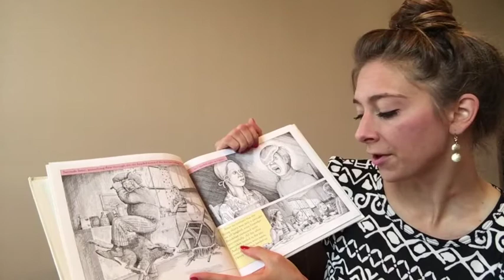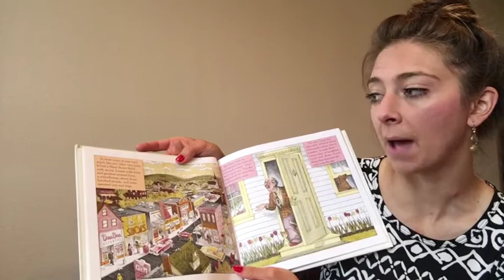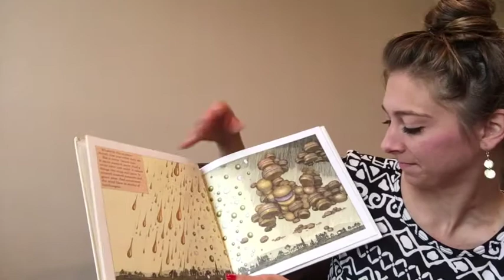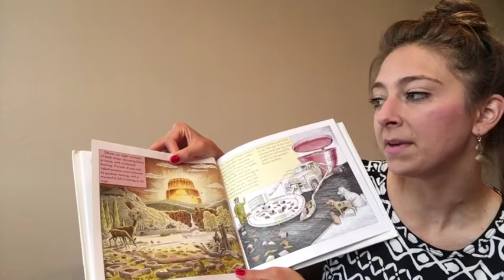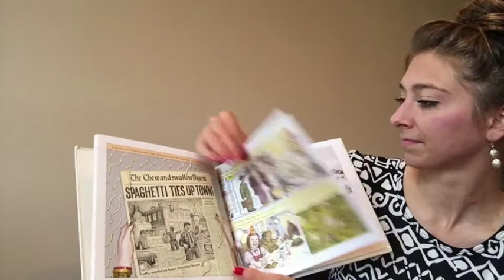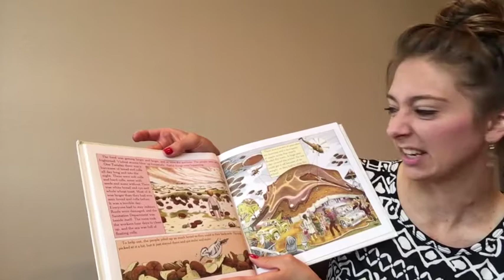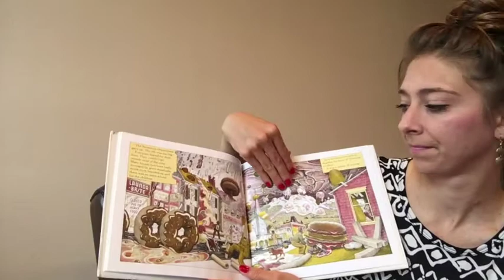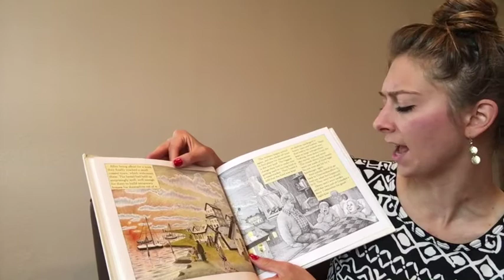Truth about Weather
The following activities occur at these times:
0:08 - Cloudy with a Chance of Meatballs story
8:50 - Weather Myths
11:05 - Cloud in a Jar activity
13:41 - Convection Currents
16:28 - The Force of Wind

Join us as we learn about the weather through a series of activities. This workshop is part of the Custer County June Jamboree Program (June 3, 2020) and the Broken Bow Public Library Summer Reading Program (May 27, 2020).